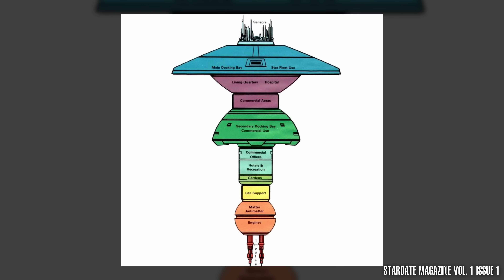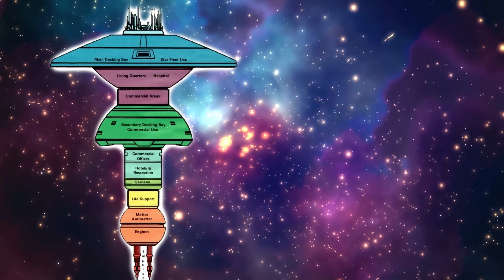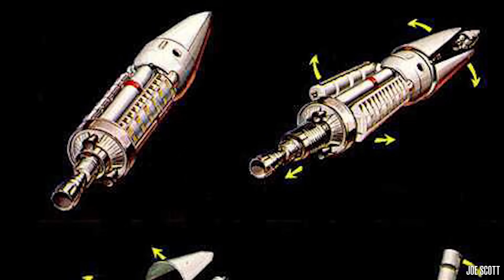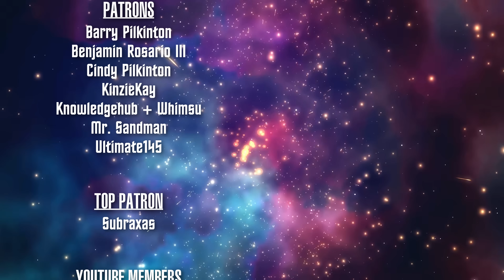How Do Starbases Work?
CORRECTION AT 00:55: The first manned space station was the Soviet Union's Salyut-1. Skylab was launched in 1973. This was purely an oversight, but as I do care about the accuracy of information, I have felt the need to address it in a Community post and pinned comment. I will aim to be more careful with fact-checking from here forward.

Humans have dreamed of living and working in space for centuries. We've had a semi-permanent presence in low Earth orbit for decades. But when it comes to the humongous space stations in Star Trek like Earth Spacedock, how do they work exactly? And could we build one IRL?

- CHAPTERS -
00:00 Intro
00:52 Background
02:06 Size
03:14 Propulsion
05:10 Layout
06:32 Designations
07:53 Gravity
11:20 Final Thoughts
12:07 Outro